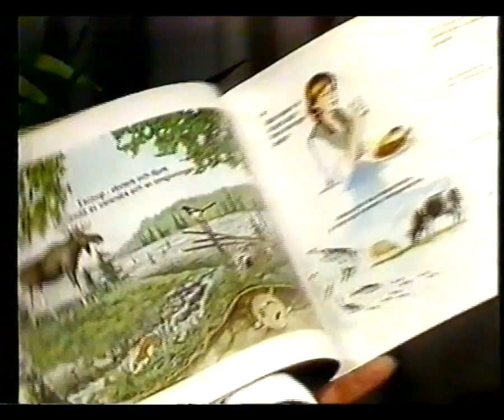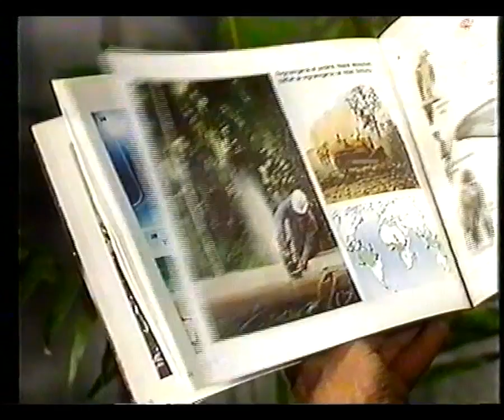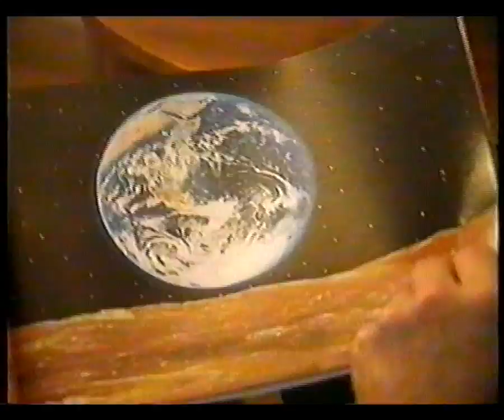Världens Chans 1989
Det naturliga Steget / Världens Chans
Berns 1989

Kung Carl XVI Gustaf
Astrid Lindgren

Adolf Fredriks Gosskör
Adolf Fredriks Flickkör
Bo Johansson

Charlotte Ardai Jennefors
Joakim Jennefors
Jessica Kellgren
Ingvar Kjellson
Tommy Körberg
Lill Lindfors
Nils Landgren
Jan Malmsjö
Rennie Mirro
Johan Norberg
The Real Group
Maria Rydberg
Barbro "Lill-Babs" Svensson
Malin Toverud
Svenska Balettskolan